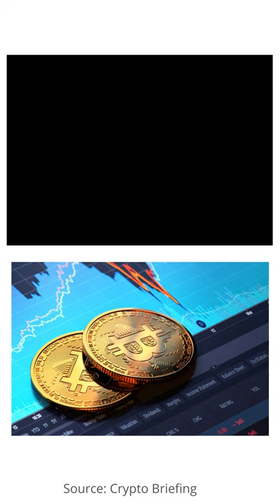New Physical Bitcoin ETF in Europe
* To lower the video speed, click "Settings", choose the "Playback Speed" at 0.75, 0.5, or 0.25. *

A new bitcoin ETF coming to Europe ...

Jacobi Asset Management won approval from Guernsey (an island territory under UK), now pending FCA's approval in UK.